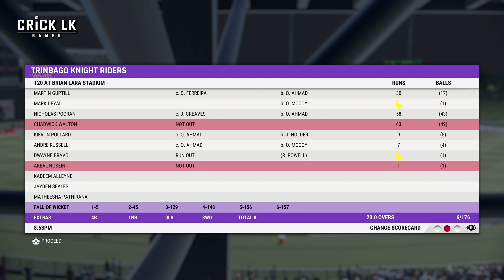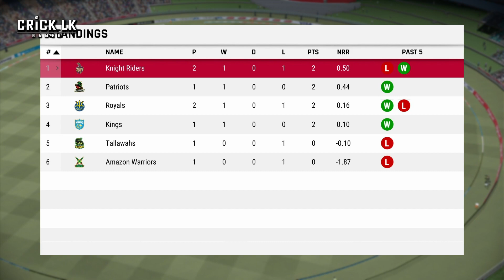Trinbago Knight Riders Vs Barbados Royals | CPL 2023 Match 04 Highlights CRICKET 22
✅About Video :-
This video will shown CPL 2023 Highlights (Gameplay) Trinbago Knight Riders Vs Barbados Royals . This is just a gameplay in Cricket 22, Recoded on Playstation 5 with [1080P] Video Quality.